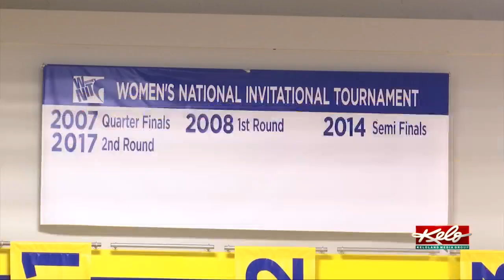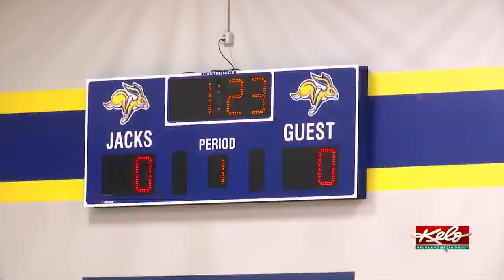SDSU women prepare for WNIT